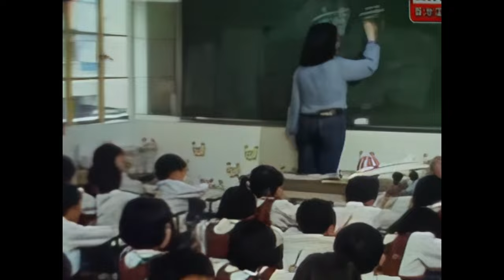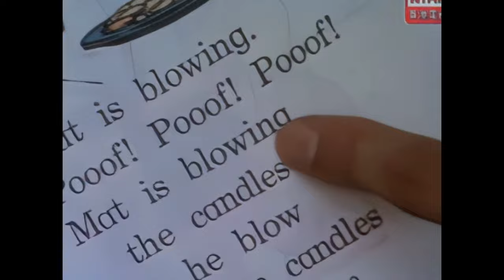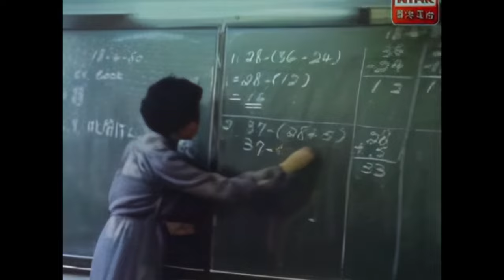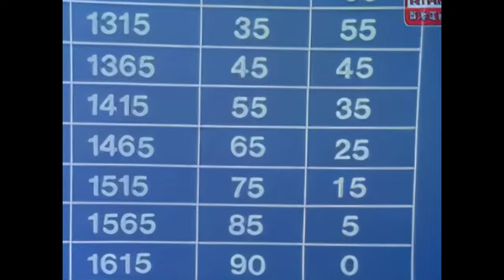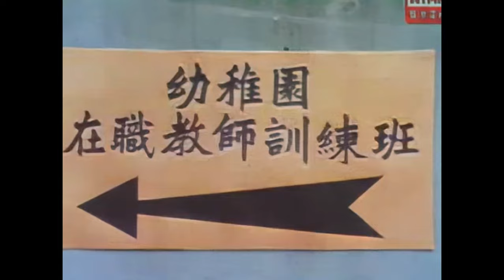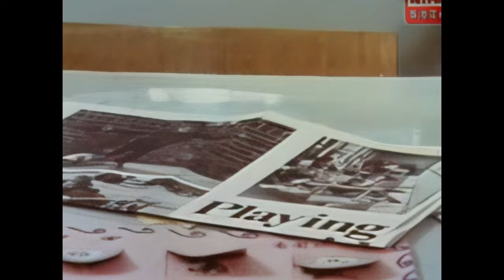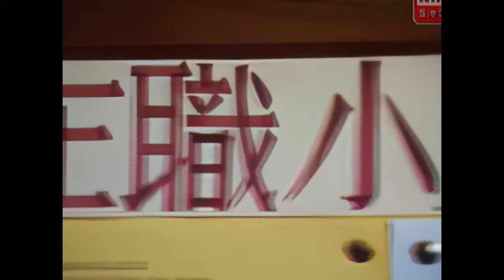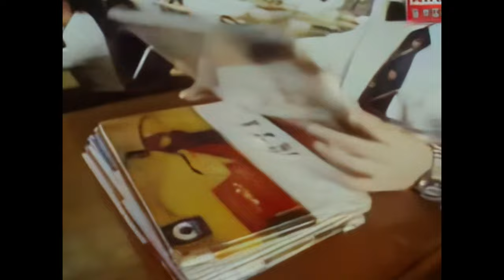19800504 鏗鏘集：小學教育及學前服務綠皮書（張炳強旁白)（英語：The Common Sense） 香港電台製作 【數位修復版】